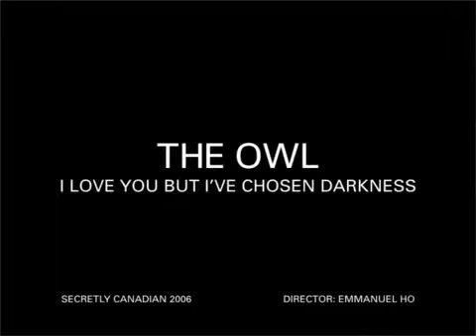The Owl by I Love You But Ive Chosen Darkness - Composition